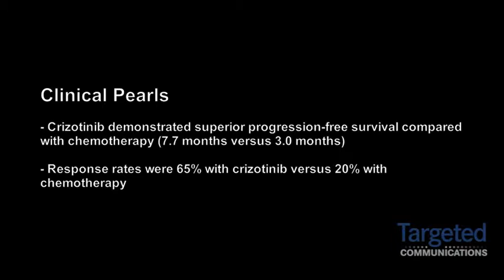Dr. Shaw on Crizotinib Versus Chemotherapy in ALK-Positive NSCLC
Alice T. Shaw, MD, PhD, an attending physician in the Center for Thoracic Cancers at Massachusetts General Hospital, describes a trial comparing crizotinib and chemotherapy in patients with advanced ALK-positive non-small cell lung cancer.